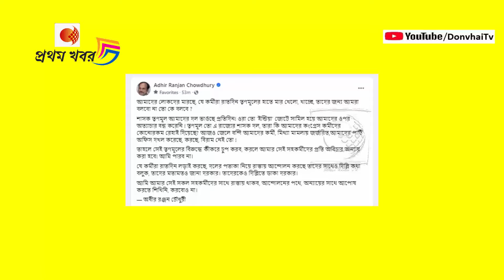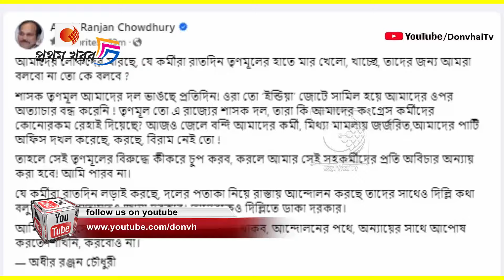তৃণমূলের বিরুদ্ধে কি করে চুপ থাকবো, কর্মীদের সাথে বেঈমানি করা হবে! কোনো আপোষ হবে না! তোপ অধীরের!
বাজপেয়ী আর আডবাণী ওর পিসিকে সাহায্য না করলে এই তৃণমূলের জন্মই হতো না!ভাইপোকে তোপ শমীকের !দেখুন ভিডিওটি

মমতার পুলিশ আর মুসলিমরা ঝাড়খণ্ডে এসে হিন্দুদের মেরে তাদের জায়গা দখল করছে! বিস্ফোরক নিশিকান্ত দুবে ! দেখুন ভিডিওটি

হিন্দুবিরোধী ফিরহাদকে বরখাস্ত করতে হবে স্লোগান তুলে হিন্দু ঐক্যের কি ডাক দিলেন শুভেন্দু অধিকারী !দেখুন ভিডিওটি

মমতা ব্যানার্জীর মাইক বন্ধ করা হয়নি,উনি ডাহা মিথ্যা কথা বলছেন !মমতার অভিযোগের জবাবে মুখ খুললেন নির্মলা!দেখুন ভিডিওটি

নীতি আয়োগের বৈঠকে কী করবেন সব আগে থেকে ঠিক করে রেখেছিলেন মমতা, বিস্ফোরক অধীর চৌধুরী!দেখুন ভিডিওটি

ভোটের জন্য মুসলিমদের পেছনে না ঘুরে ৩ শতাংশ হিন্দু ভোট বাড়ান!কর্মীদের প্রতি কি আহবান শুভেন্দু অধিকারীর!দেখুন ভিডিওটি

কেন্দ্র সরকার যা টাকা দিয়েছে,সব চুরি করেছে পিসি ভাইপো,আবার কেনো টাকা দেবে !বিস্ফোরক শুভেন্দু !দেখুন ভিডিওটি

ভারত যাদের মামার বাড়ি বাংলা ছাড়ো তাড়াতাড়ি,এসব বরদাস্ত করা হবেনা! বাংলাদেশকে কড়া বার্তা শুভেন্দুর !দেখুন ভিডিওটি